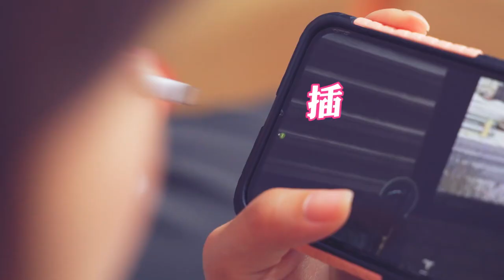【絕地求生M】12 星座吃雞會發生的事！想知道各星座的求生者會激發出甚麼火花嗎？😂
【小編臉蕭威】12 星座吃雞會發生的事 😂
想知道各星座的求生者會激發出甚麼火花嗎？
快來看看身邊朋友、同學有沒有一樣的症頭 👨‍⚕️